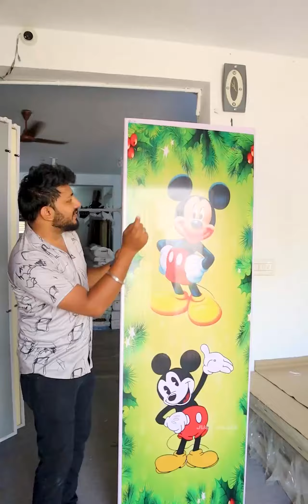Qute uPvc windows, WPC Doors & Frame, Pvc Doors,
Qute uPVC Windows & Doors

34, 3rd Street,
Ganesh Nagar, Kolathur,
Chennai - 600099.

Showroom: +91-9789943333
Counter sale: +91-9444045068